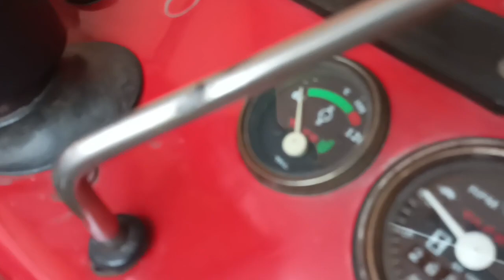ये तो छोटी मोटी कमी हैं आ ही जाती हैं